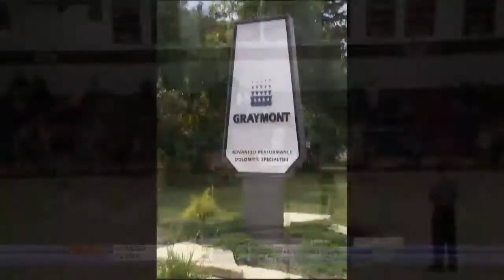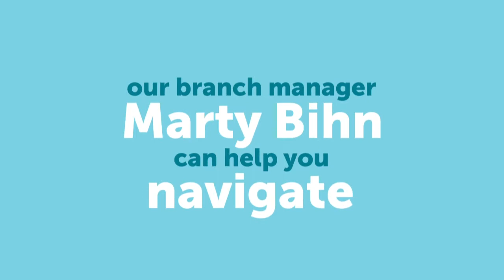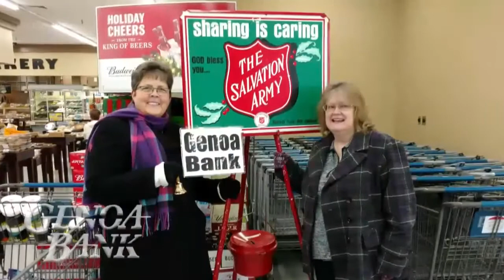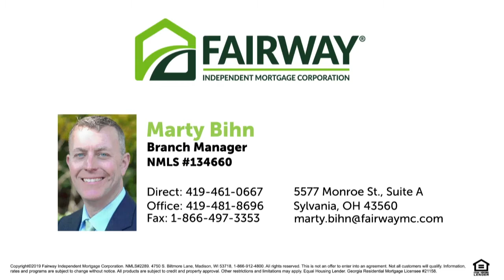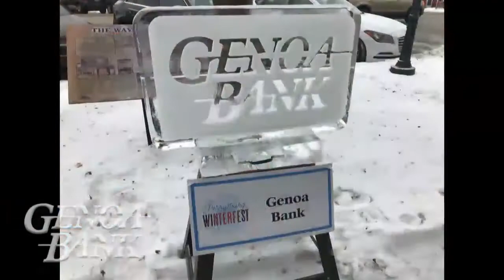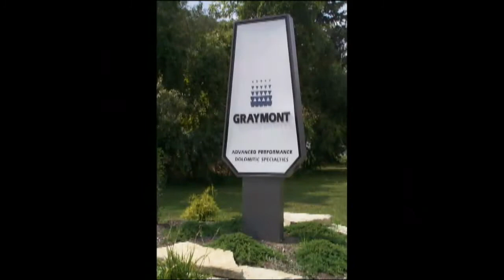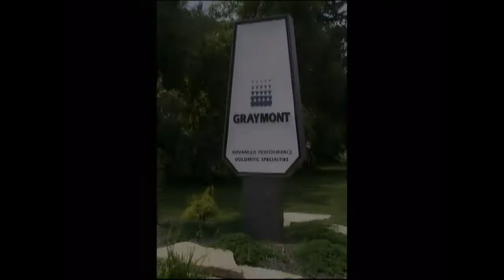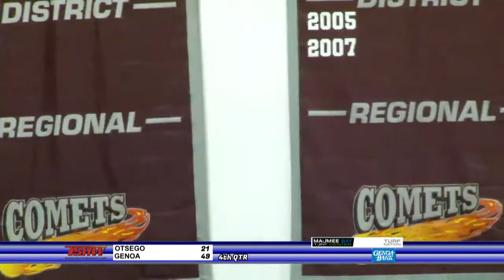TSNW Otsego @ Genoa Girls 010821